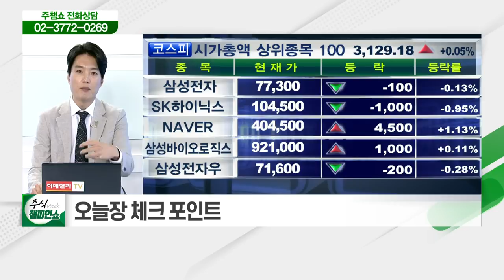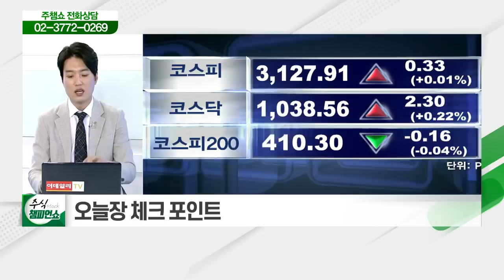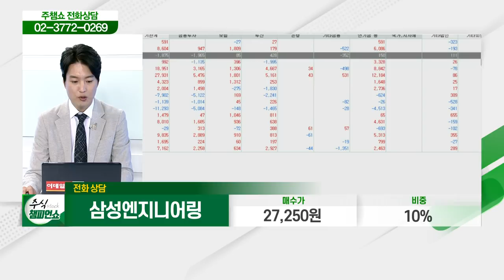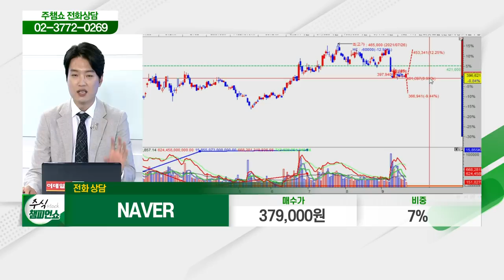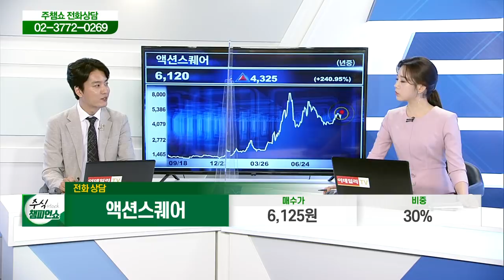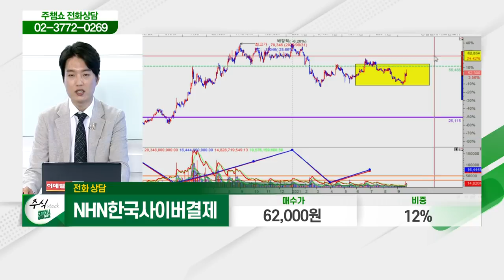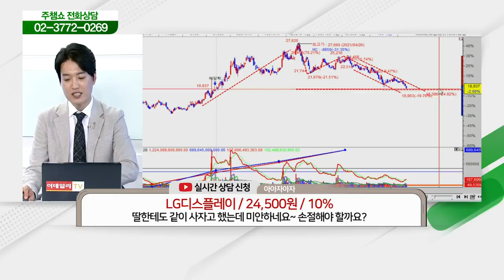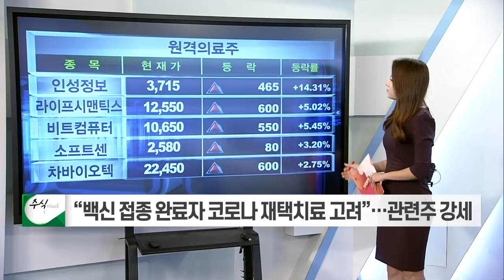키이스트,삼성엔지니어링,NAVER,카카오뱅크,현대건설기계,와이오엠,극동유화,HDC현대산업개발,SK증권,SK텔레콤,액션스퀘어,SHD,LG디스플레이_주식 챔피언 쇼 (20210924)